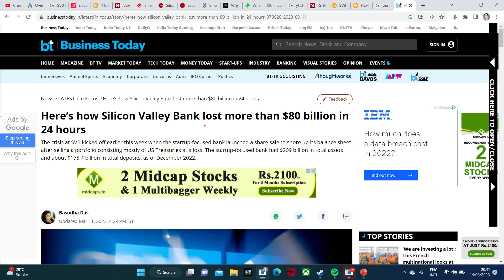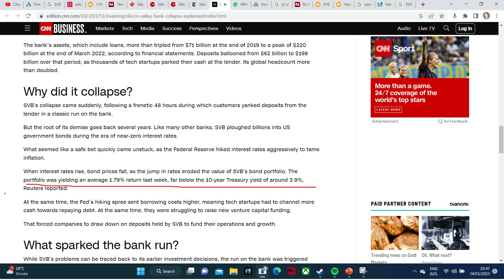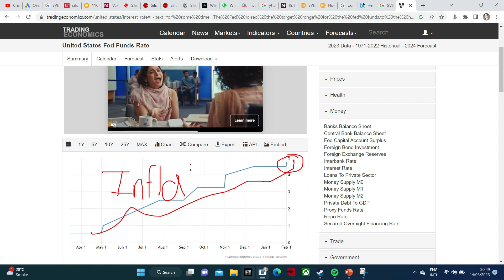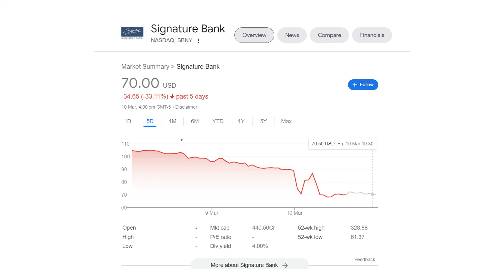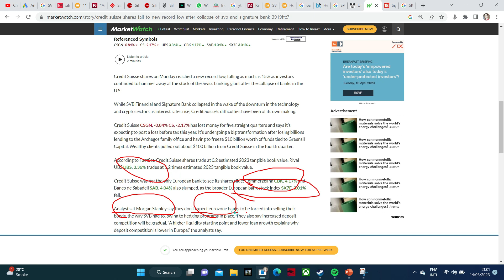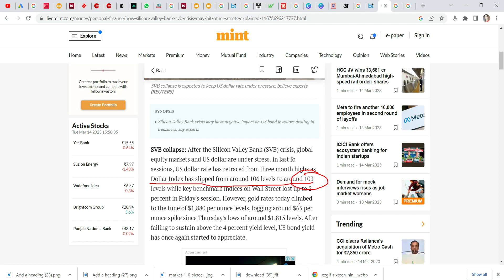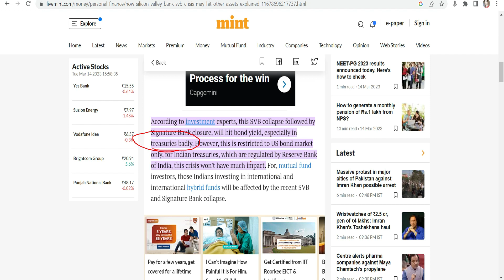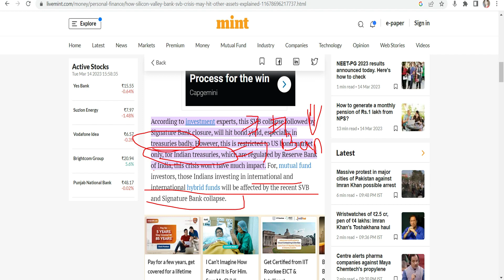Silicon Valley Bank & Signature Bank Crisis: Is a 2008-Style Recession Looming?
In this eye-opening video, we delve into the current crisis surrounding Silicon Valley Bank and Signature Bank, and explore the possibility of a 2008-style recession returning to the global economy. Join us as we analyze the factors contributing to these banking challenges and discuss the potential impact on worldwide markets. Are we on the brink of another financial meltdown? Watch now to stay informed and prepared for what may lie ahead. Stay ahead of the curve! 💰🌐